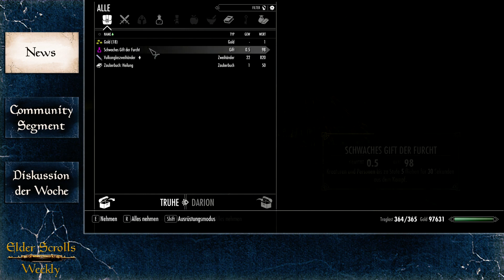Kein Zauberweben in 2016 - Elder Scrolls Weekly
Im zweiten Teil von ESW geht es nun um die News der letzten Woche! Und da hat uns Matt Firor einen Einblick in die Planungen für 2016 gewährt. Ein paar Dinge waren ja schon bekannt, aber es gab auch die ein oder andere Überraschung und, wie man leider auch feststellen muss, die ein oder andere Enttäuschung.

3:49 Soziale Funktionen
8:10 Level
9:30 DLCs und Updates
14:47 Negatives

„Elder Scrolls Weekly“ - Eure wöchentliche Dosis Elder Scrolls!

Jede Woche schauen wir uns die wichtigsten News aus den Spielen der Elder Scrolls-Reihe an und diskutieren über sie. Danach werden die besten Beträge der letzten Ausgabe gehighlightet und zum Abschluss starten wir eine neue Diskussion, an der Ihr Euch gerne beteiligen dürft!

Ihr wollt TESO bestellen? Dann unterstützt mich doch nebenbei!

Gameplay einreichen:
Ladet ein Gameplay-Video bei Youtube als "nicht gelistet" hoch und schickt mir den Link mit kurzer Beschreibung als Nachricht bei Youtube (unter „Kanalinfo“ und „Nachricht senden“) oder an